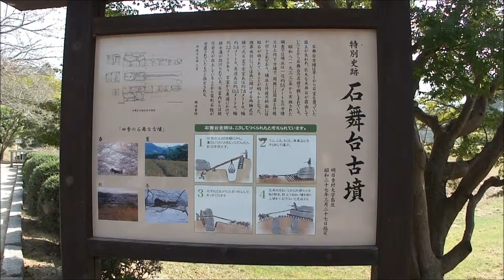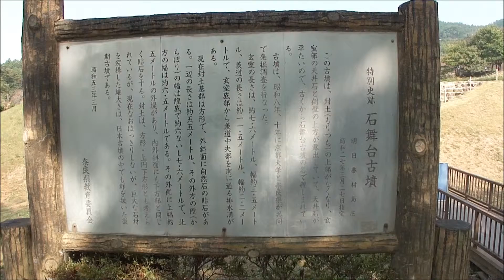石舞台古墳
奈良、飛鳥にある石舞台古墳です。７世紀初め頃に築造されたと言われています。